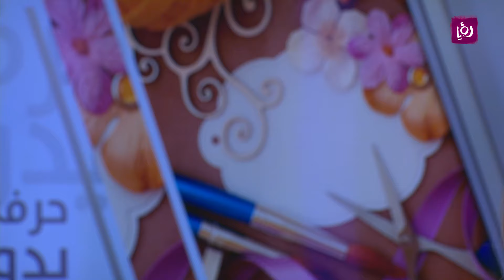سميرة الكيلاني - أزالة العفونة عن الحائط - اقتصاد منزلي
سميرة الكيلاني - باحثة في مجال الاقتصاد المنزلي تحدثت عن أزالة العفونة عن الحائط.